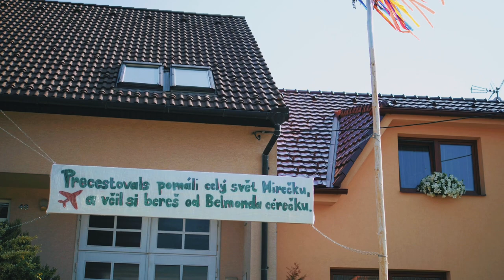Svatební Klip 2023 || Svatba Stefi a Mira 27. 5.